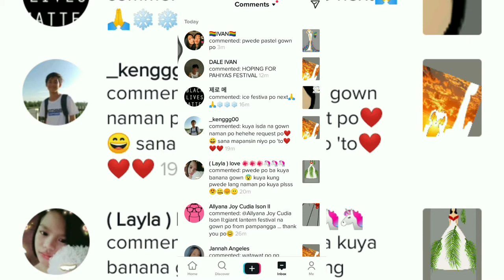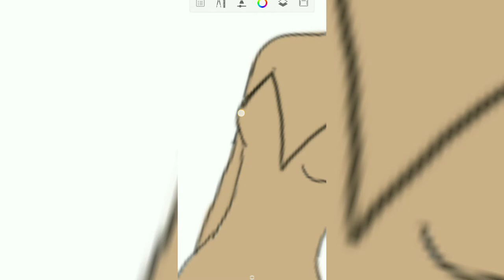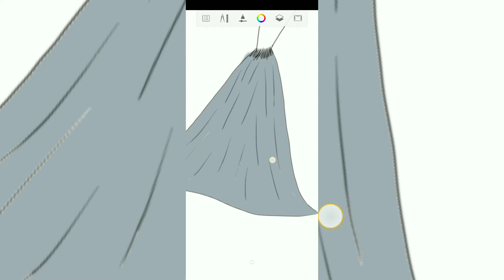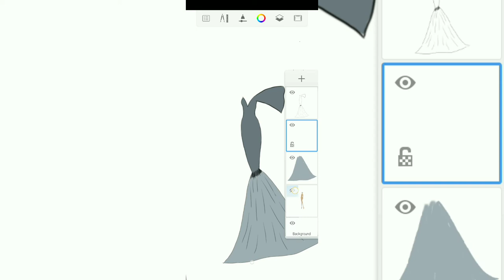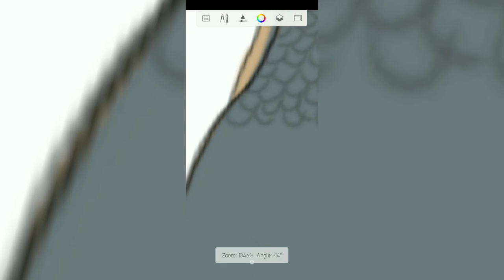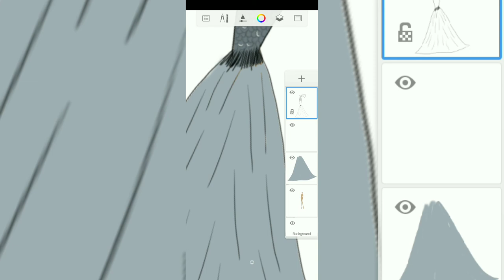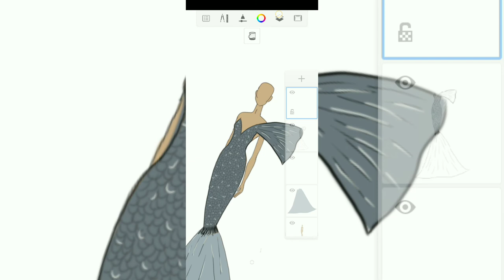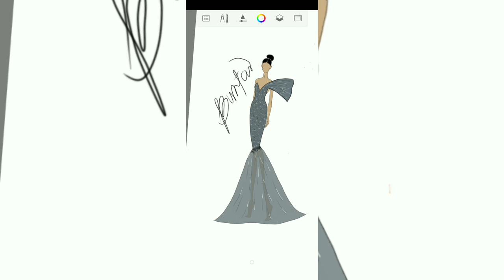Making Pambansang isda Gown "Bangus"/Free Tutorial